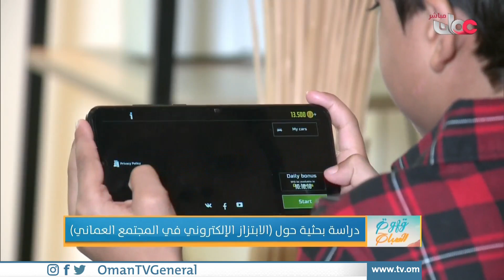دراسة بحثية حول الابتزاز الإلكتروني في المجتمع العماني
| د. حفيظة بنت سليمان البراشدية - مديرة مركز إبداعات رقمية للبحوث متعددة القطاعات بوزارة التعليم العالي والبحث العلمي والابتكار